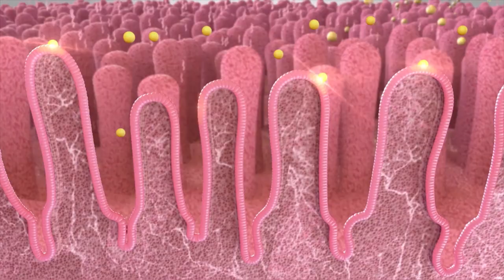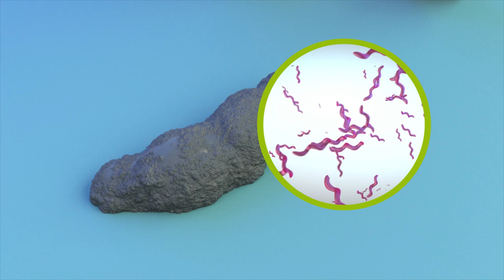DYSGUARD S: aditivo para el alimento con beneficios sobre la salud intestinal del cerdo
Incorporando Dysguard-s a la dieta de sus cerdos, tendrá la oportunidad de aportar beneficios como una eficaz reducción de los síntomas de disentería porcina e ileitis, una excelente mejora en el rendimiento reproductivo en sus cerdos y una fiable protección de salud intestinal del cerdo y su producción sostenible y rentable.